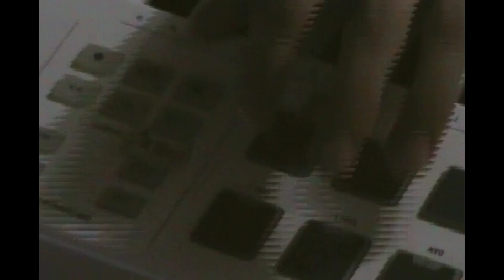Ensayo en el Kincho 2020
Videos recuperados de un ensayo en el kincho un invierno de 2020 con LennyCarl.
Federco Perez con la HandyCam